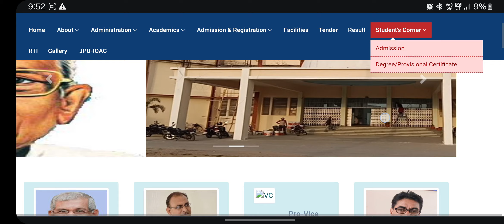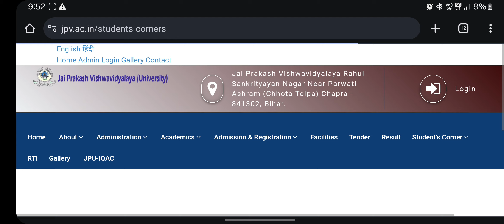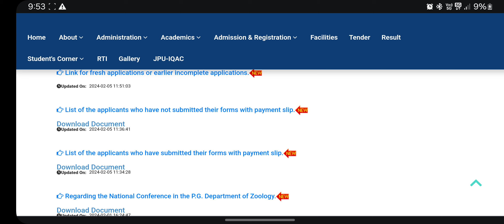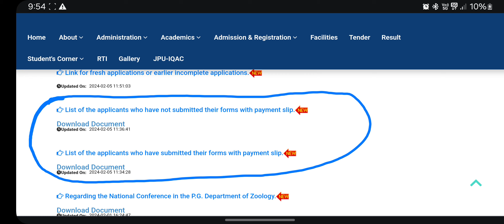🔴JP University Part- 1 Merit List PG | बड़ी खुशखबरी ऐसे होगा Exam Form Fill Update ..Live../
JP University 20-23,20-24,22-25 || Exam form दोबारा शुरू , बड़े अपडेट जारी जल्दी देखे Live.//

JP University part 2 Marksheet 2020-23 जारी | Jpu part 2 marksheet Kaise download kare

Tag: JP University part 2 marksheet 2020 23
Jpu part 2 ka Marksheet kaise download kare
how to download JP University part 2 marksheet
how to download Jpu part 2 marksheet, ooplar guru

JP University 2 पार्ट-1 2,3 result check | JPU  result Dates |

JP University 2021-24 Part-1 Registration & Exam Form Date बढ़ा || Exam form fee सभी छात्र ..Live.//

JP University 2021-24 || Part-1 Exam form जारी || Exam date || Regestration दोबारा शुरू ,सभी Live /

jp university scrutiny
jp university promoted students
jp university part 1 result
jp university part 2 result
jp university part 3 result
jp university part 1 news
jp university part 2 news
jp university part 3 news
jp university part 1 exam
jp university part 2 exam
jp university part 3 exam
jpu
jp university
jp university news
jpu news
jp university news today
jp university latest news
jp university latest today news
jpu exam date
jp university session 2020-23
jp university part 1 today news
jp university part 1 latest news
jp university session 2017-20
jp university session 2018-21
jp university session 2019-22
jp university part 1 result news
jpu part 1 news
jp university part 3 admission
jp university part 3 admission today
jp university part 3 admission 2021
jpu part 3 admission
jp university 2018-21 part 3 admission
jp university result हुआँ जारी अभी चेक़ करें live सभी स्टूडेंट्स पेंडिंग रिजल्ट ठीक करो.../,jp university result check kare live proof,bihar all news update new notice jari,jp university result 2019 ba bsc bcom,jp university result jari check kare live proof,jp university result jari,university result pending result thik karen,jp university exam result pariksha admission registration admit card merit list original certificate,and marksheet degree jari,ooplar guru

jp university final pariksha examination routine jari,bihar all news update new notice jari,jp university all new notice update,jp university exam pariksha admission result marksheet original certificate jari,Ooplar guru,Jp university admission part 3,jp university exam,jp university 2021-24 exam form part-1,jp university exam date part-1,maurya guru academy jp university,jp university exam form,jpu part1,jp university part 1exam form,jp university regestration

jpu part 2 news
jpu part 3 news
jpu part 1 exam
jpu part 2 exam
jpu part 3 exam date
jp university part 3 exam date
jpu latest news
jp university session 2020-23 exam date
jp university session 2020-23 news
jpu part 3 admission 2021
jpu part 3 admission 2018-21
jpu part 3 admission news
jpu part 1 result
jp university part 1 result 2021
jp university session 2019-22 result
jp university part 1 result 2022
jpu pg admission,
RRB
Railway exam
Railway cuttof
jp university special exam
jp university special exam date
jp university special exam form
jp university pg admission

jp university 2019 -22 part -1 result ./,jp university ba bsc bcom part 1 result vajari check karen live proof,jp university all news update new notice jari,bihar all news update new notice,jp university ba bsc bcom part 1 result hoga painting,jp university ba bsc bcom part 2 admission date jari,jp university original degree certificate,jp university exam result pariksha form shuru,Ooplar guru

jp university 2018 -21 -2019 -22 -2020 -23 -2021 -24 new सूचना जारी live देखों. ।,jp university all news update new notice,jp university ba bsc bcom part 1 result date jari,jp university exam form time table shuru,jp university ba bsc bcom registration date jari live dekhen,jp university ba bsc bcom part 1 pariksha date jari,jp university original degree certificate pariksha admission result admit card exam form,Ooplar guru,jp university 2018-21 result

Tags;-
jp university 2018 -21 part -3 एडमिशन शुरू exam form फाइनल डेट जारी live देखों सभी स्टूडेंट्स. ।,jp university admission shuru ba bsc bcom part 3,jp university exam form time table shuru ba bsc bcom part 3,jp university final pariksha examination routine jari,bihar all news update new notice jari,jp university all new notice update,jp university exam pariksha admission result marksheet original certificate jari,Ooplar guru